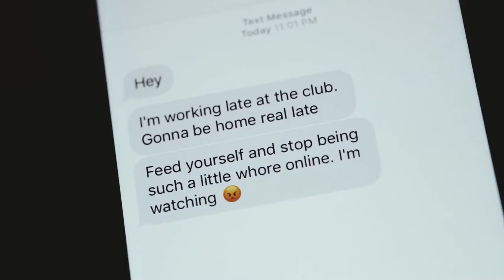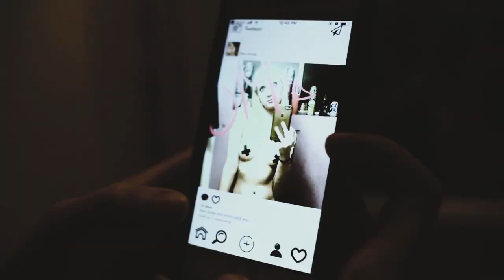William Morrison REEL 2021